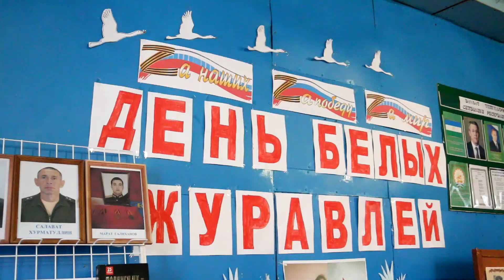Белые журавли народной памяти.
22 октября в календаре отмечен, как праздник поэзии и светлой памяти о павших на полях сражений во всех военных конфликтах - День белых журавлей. Школьники Новокабаново в этот памятный день сделали свою стаю белых, бумажных журавликов. Об этом далее.